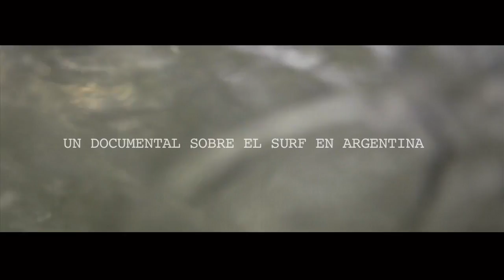Agua Fria- Documental(Teaser)